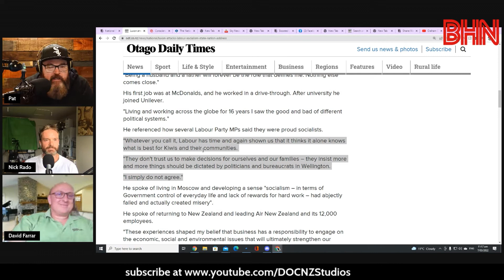BHN David Farrar on Chris Luxon's State of the Nation speech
Kiwiblog's David Farrar joins us to talk about Chris Luxon's first State of the Nation speech in the weekend